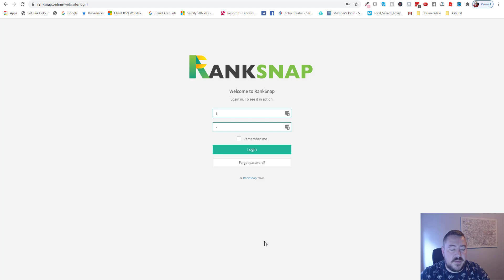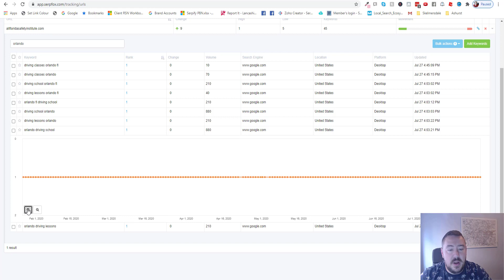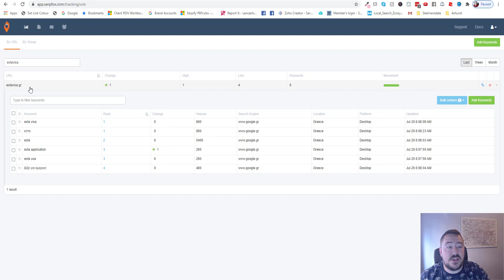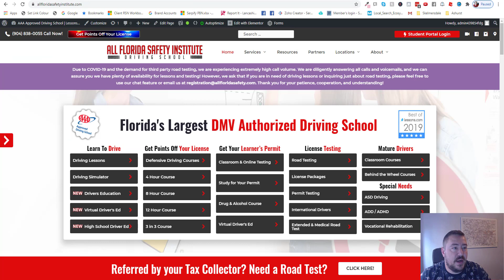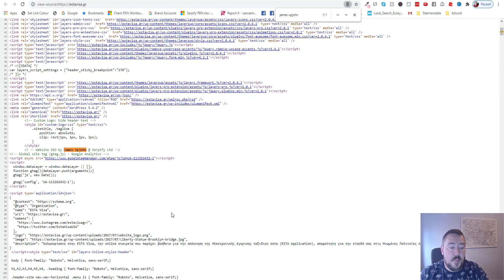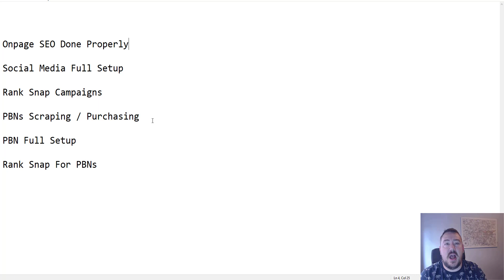Search Engine Optimization Training Series With James Upjohn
Join here the training
you will learn how to rank any site in Google
using secret method from SEO Expert